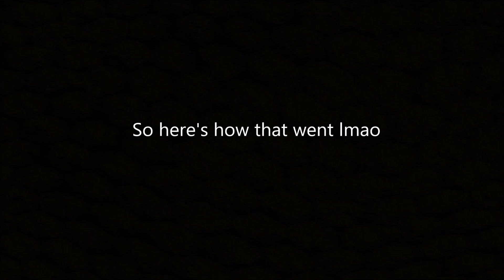[Yu-Gi-Oh! Master Duel] Salamangreat Duelist Cup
I just wanted the gems tbh. Roach should be limited tbh.

0:00 - Intro
0:26 - Decklist and Rank
1:34 - Vs Kaijus
4:57 - Vs Swordsoul... Runick?
7:20 - Vs Labrynth
10:07 - Vs Salamangreat
13:42 - Vs Eldlich
15:50 - Vs Scareclaw
19:15 - Vs Dinosaur... Orcust?

Song List (in Order):

Shakunetsu no Takkyuu Musume OST - Watashi no Zenryoku!
Melty Blood Type Lumina OST - Great Cat's Village R (Neco-Arc's Theme)
The Black Mages - Those Who Fight Further FFVII
Yu-Gi-Oh! 5D's Wheelie Breakers Soundtrack - Race Theme 6
Yu-Gi-Oh! 5D's Wheelie Breakers Soundtrack - Hidden Track 3
Black Mages IIThe Man with the Machine Gun (Final Fantasy VIII)
Yu-Gi-Oh! 5D's Wheelie Breakers Soundtrack - Race Theme 2
Tales of Vesperia - Furnace of War
FFXIV OST Rival Wings / Astragalos Battle Theme (Birds of Prey)